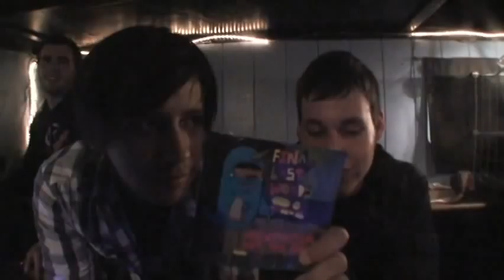The DUB HOUSE Episode 107: Photo shoot and Derek's Birthday show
FLDUB has a photo shoot in Walnut Creek and plays a show at the RED HOUSE. Also they play a Show at the Boardwalk on Derek's 21st Birthday.